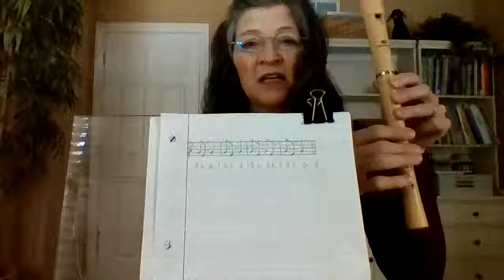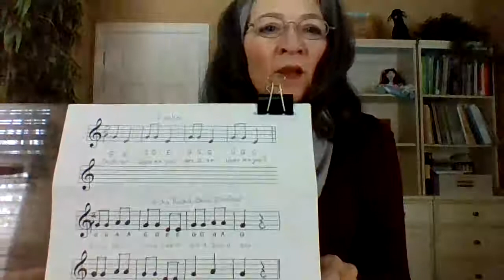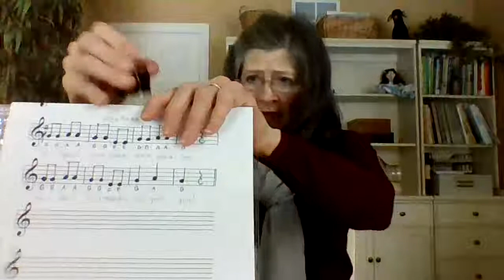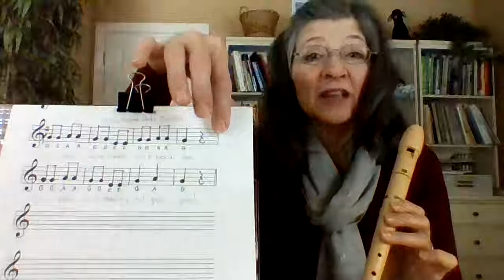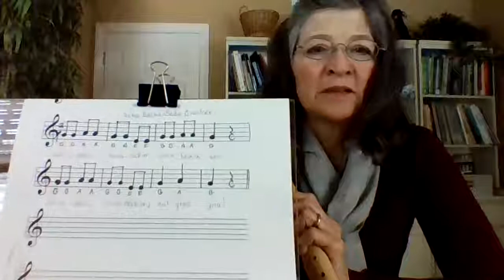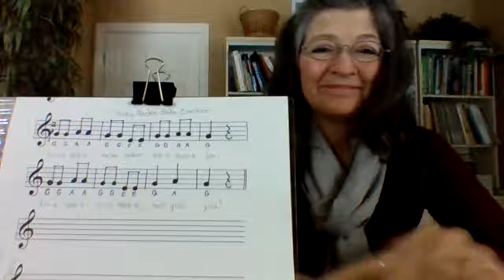Acka Backa Soda Cracker Sonoma lesson 3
Recorder new pitch a, Acka Backa Soda Cracker, review of basics